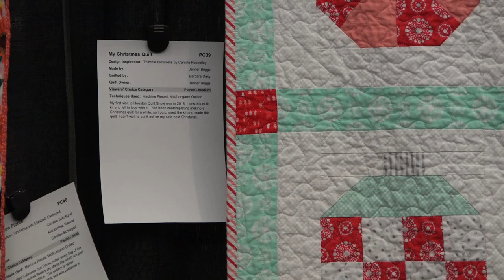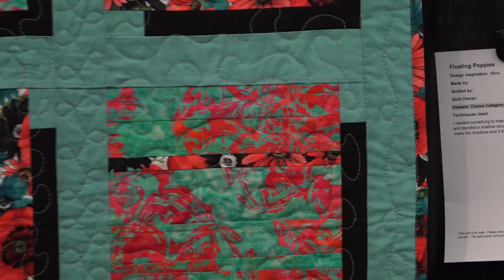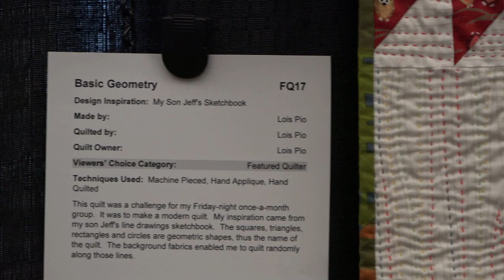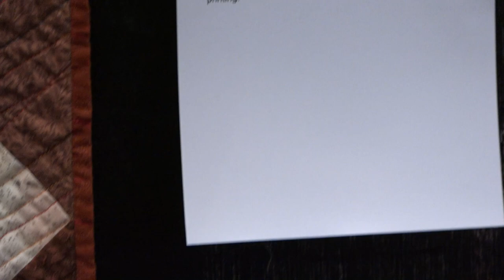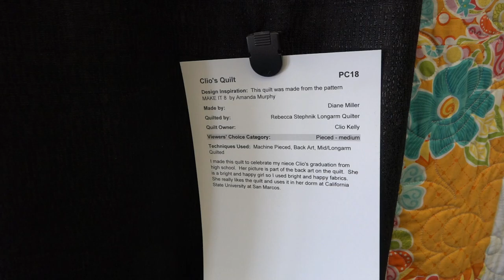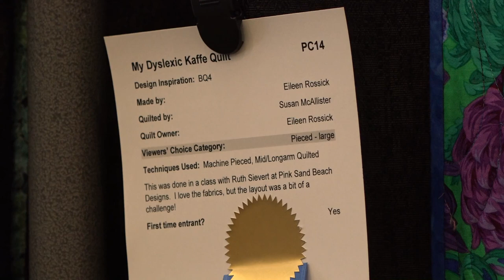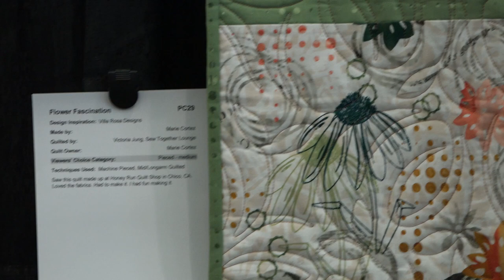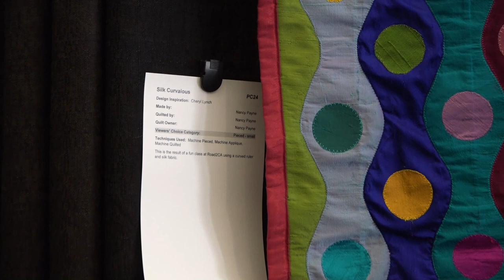South Bay Quilters Show Quilts Quilting Torrance, CA 2020 Episode 3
Come view the beautiful quilts on display at the Torrance - South Bay Quilters Guild quilt show, Feb 2020.  This is Episode 3 of 5.